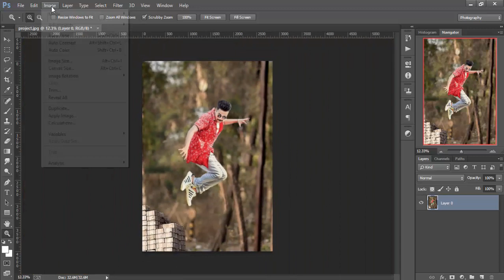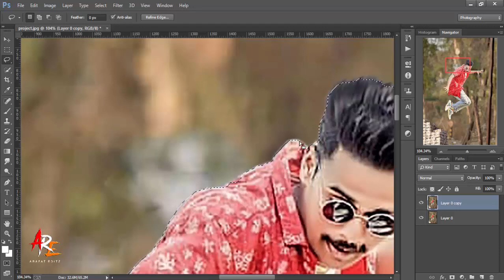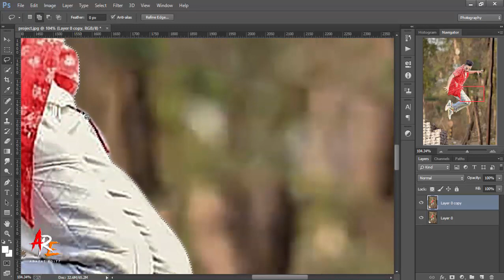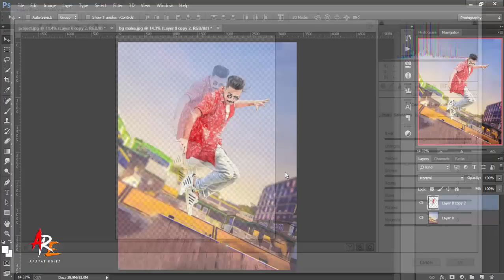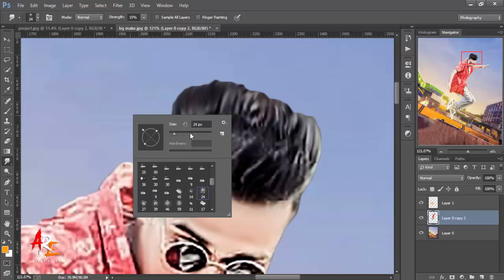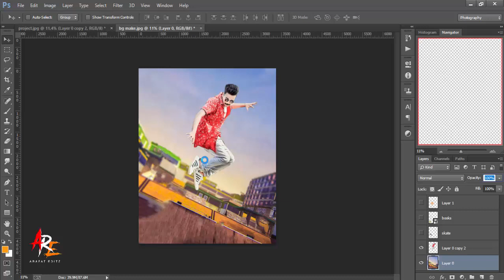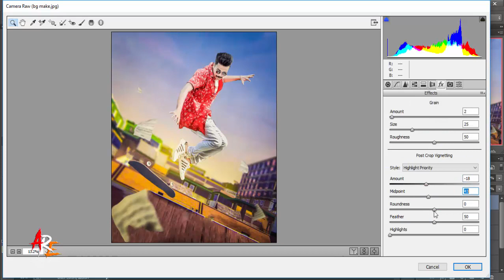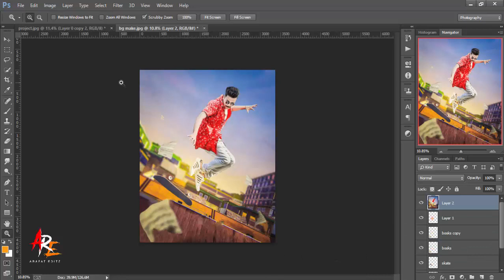Skate boarding Photo Manipulation Editing tutorial | Photoshop CC Tutorial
Hey Guys My Name is Rakibul Hasan Arafat.

Toady i am back with a new Photoshop tutorial today I am going to show you Skate boarding Photo Manipulation Editing tutorial | Photoshop CC Tutorial.